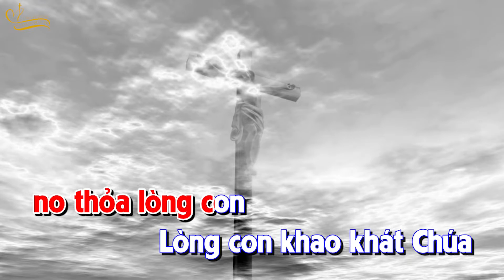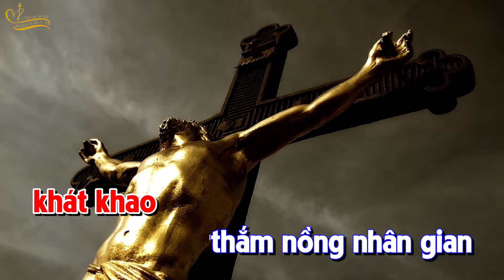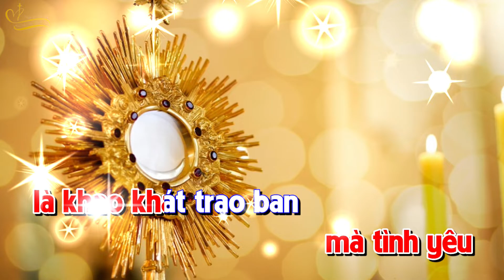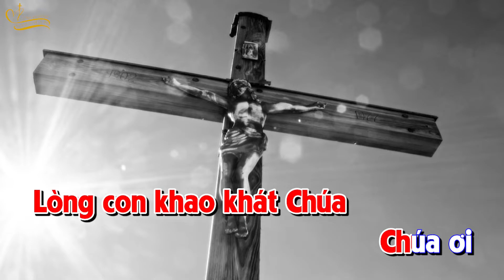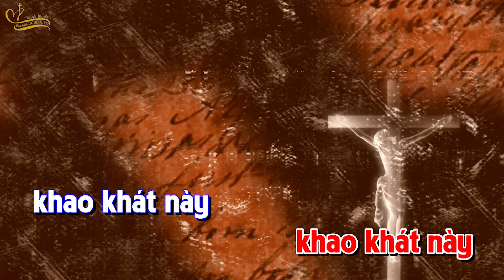KARAOKE: KHÁT KHAO - MÙA CHAY - Lm Thái Nguyên